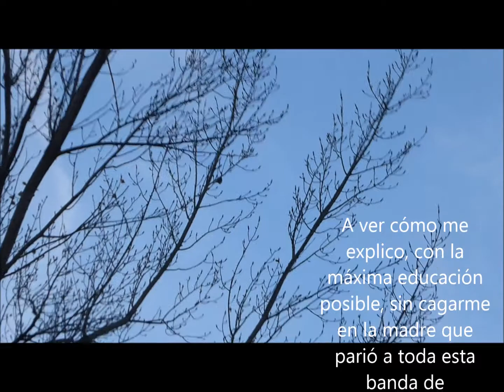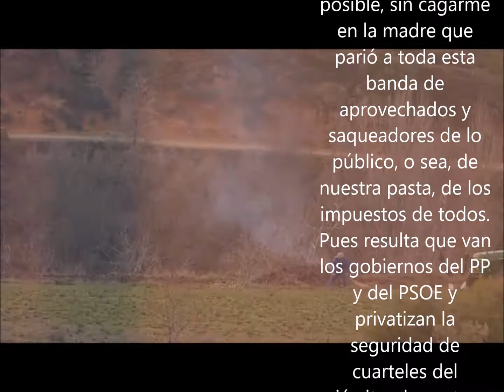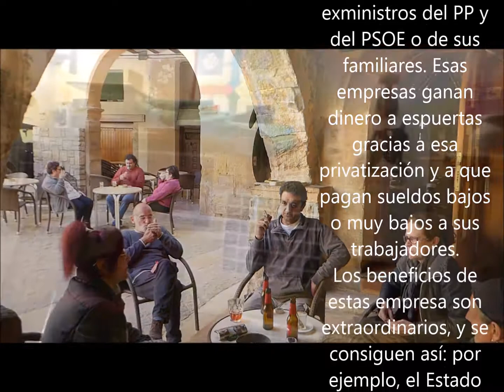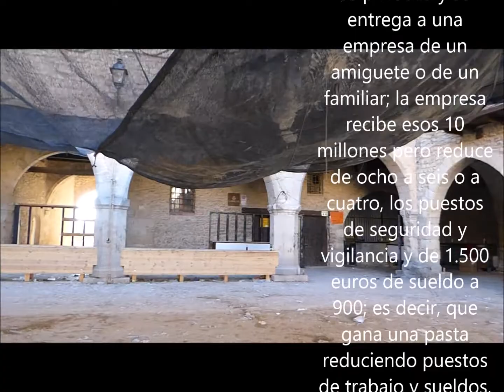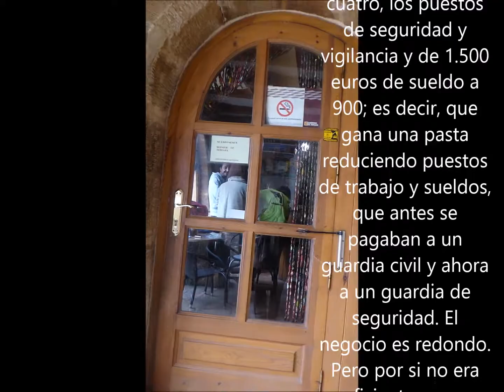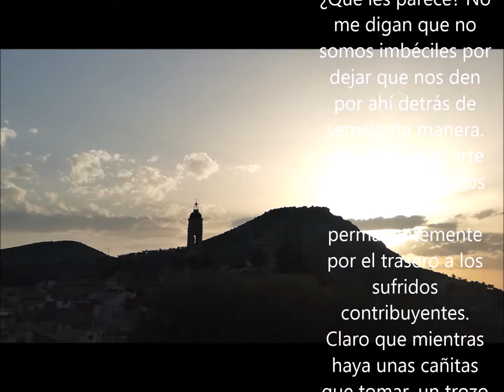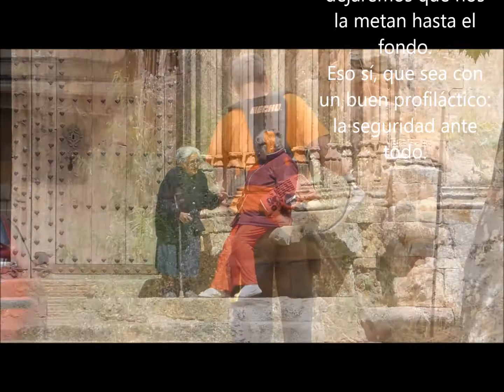EL NEGOCIO CORROMPIDO DE LA SEGURIDAD